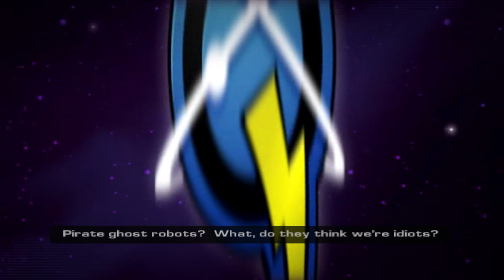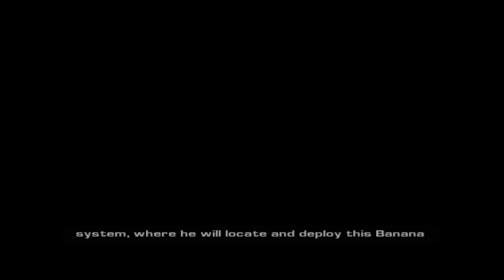RATCHET AND CLANK 3: UP YOUR ARSENAL | 2023 | Full Game Movie | All Cutscenes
☠️ My Channel Focuses On This Type Of Videos

- Full Games
- Gameplays
- Intros
- Endings
- Game Movies
- Musics
- Misc